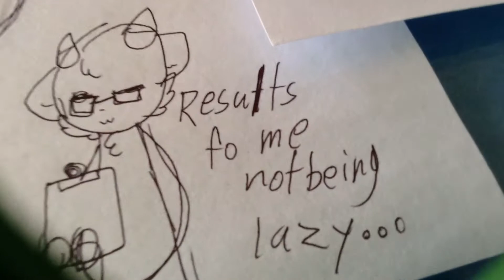my worst anime drawings i did last night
the music tho 👌🏻😂🔫